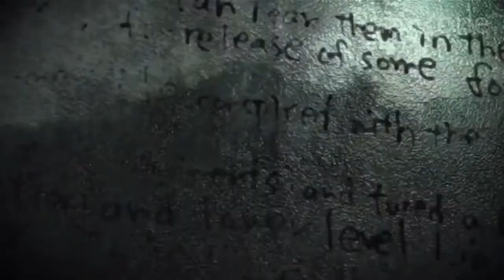Resident Evil 🔥🔥🔥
HI friends wellcome to my youtube channel QAY Gaming.Non copyrighted song!